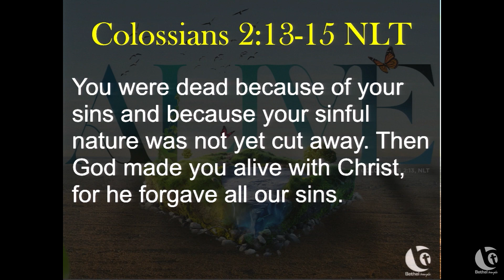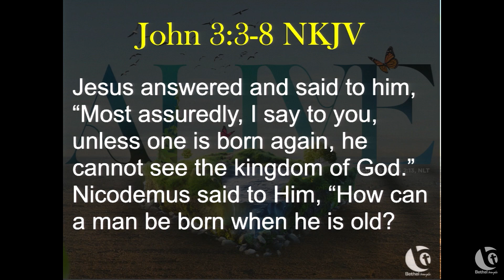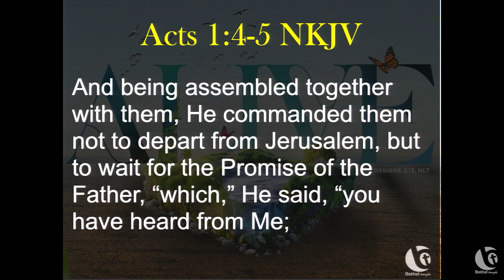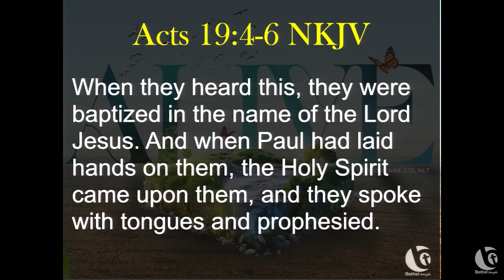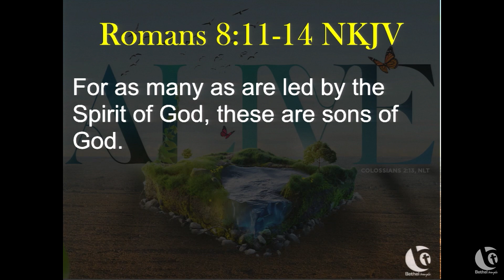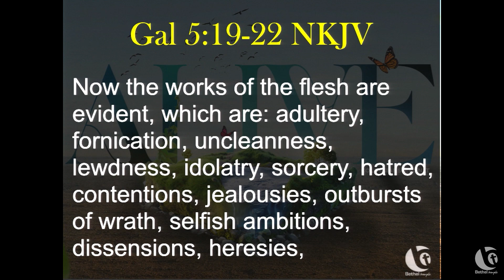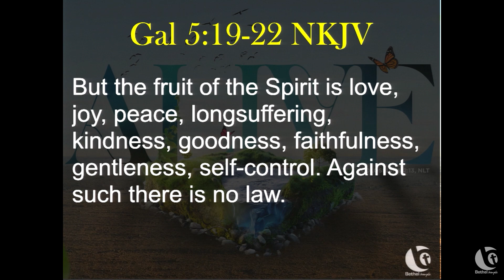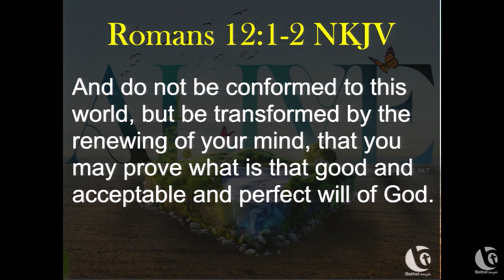2023 July 02 - Alive Week 05 - "Alive in the Spirit pt 2"